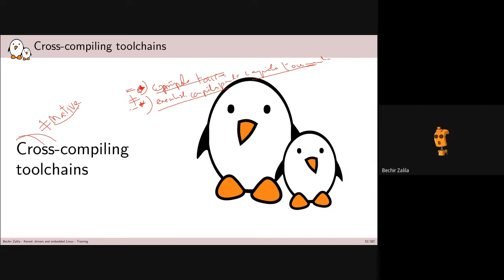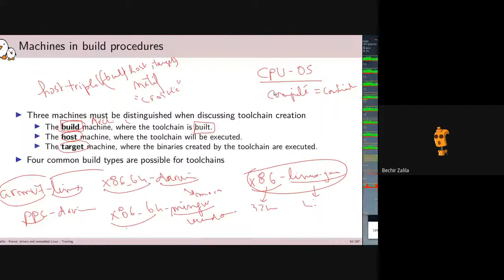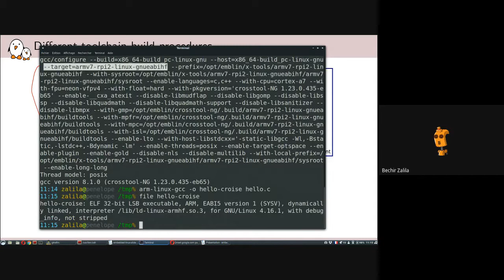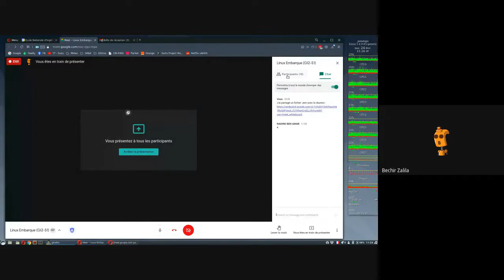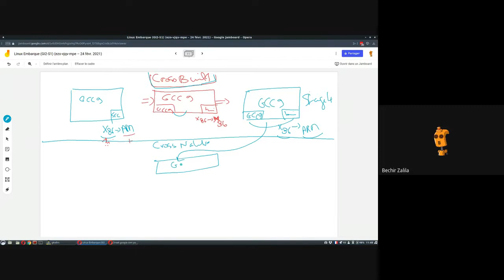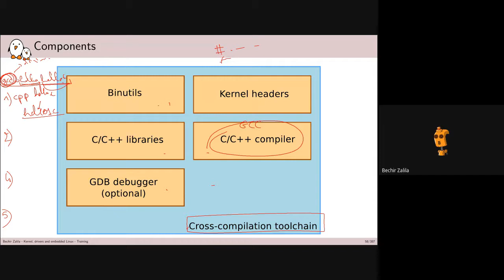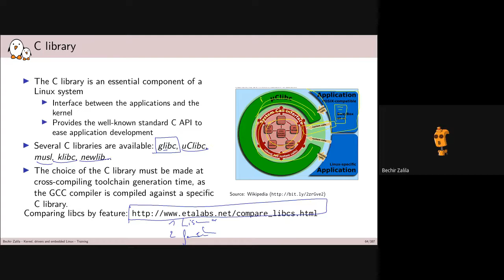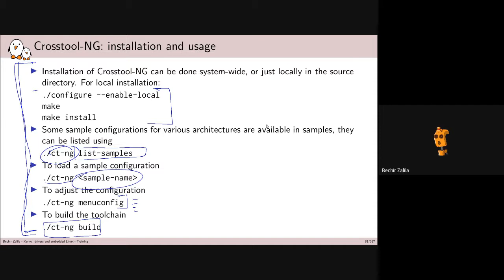Linux Embarque GI2 2021-02-24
Séance 02 du module Linux Emabarqué (GI2, ENIS)